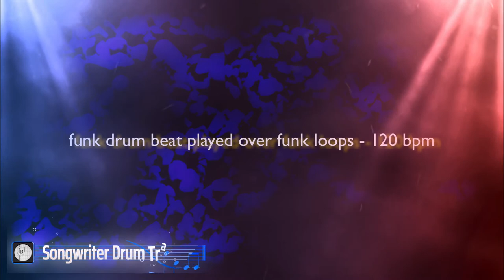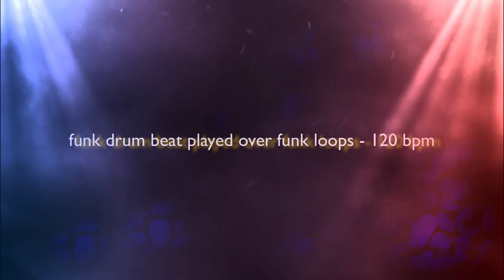Funk Drum Beat 120 bpm for Bass Guitar Practice🥁Hip Hop Percussion Loops - Drum Backing Track - #9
Funk Drum Beat for Bass Practice - 120 bpm over Hip Hop Percussion and Drum Loops - Drum Backing Track. 10 MINUTES LONG

This funk drum beat is played at 120 bpm over a few different drum and hip hop drum loops and funky percussion loops that firstly create the underlying sound of the groove. Playing over these is such a joy compared to playing over a click track.
I liked the sound of the funky Hip Hop percussion loop combo so added them to the mix to build the song groove.
Once they were in place then it's a matter of taking out the beats I didn't want.

DOWNLOAD AND USE:
You can download the mp3 of this Funk Drum Beat 120 bpm to use for writing a new song, including cutting up and editing as you wish OR for bass players and guitar player to practice along with.

COPYRIGHT:
If you use this Funk Drum Beat 120 bpm to create a song, all I ask is you please give a credit to 'JB Songwriter Drum Tracks' for the drum track with a link to this video.

If you like Funk Drum Beat 120 bpm with Hip Hop Drum and percussion Loops and would like it at a different tempo for your song, please contact JB at to start a conversation.

JB is available to record drum tracks for your next album.

Some Funk Music History:
The word funk initially referred (and still refers) to a strong odor. It is originally derived from Latin "fumigare" (which means "to smoke") via Old French "fungiere" and, in this sense, it was first documented in English in 1620.
In 1784 "funky" meaning "musty" was first documented, which, in turn, led to a sense of "earthy" that was taken up around 1900 in early jazz slang for something "deeply or strongly felt". Ethnomusicologist Portia Maultsby states that the expression "funk" comes from the Central African word "lu-funki" and art historian Robert Farris Thompson says the word comes from the Kikongo term "lu-fuki"; in both proposed origins, the term refers to body odor.

Thompson's proposed Kikingo origin word, "lu-fuki" is used by African musicians to praise people "for the integrity of their art" and for having "worked out" to reach their goals.
Even though in white culture, the term "funk" has negative connotations of odor or being in a bad mood ("in a funk"), in African communities, the term "funk", while still linked to body odor, had the positive sense that a musician's hard-working, honest effort led to sweat, and from their "physical exertion" came an "exquisite" and "superlative" performance.

In early jam sessions, musicians would encourage one another to "get down" by telling one another, "Now, put some stank on it!". At least as early as 1907, jazz songs carried titles such as Funky. And so the Funk Drum Beat was born.

Funk Drum Beat 120 bpm with Hip Hop Drum and percussion Loops - Drum Backing Track